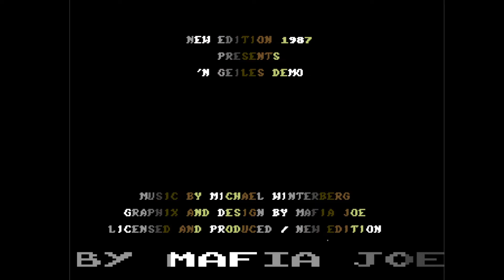C64 One File Demo: 1987 'N Geiles Demo by New Edition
f:Commodore 64 (C64) Crack/Intro
Airwolf/F4CG